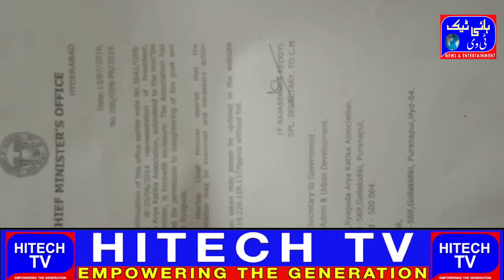Ziyaguda ilaqe mein slaughter houze mein ghair qanooni tareeqe se janwaron ko zubah karte hue faroqt